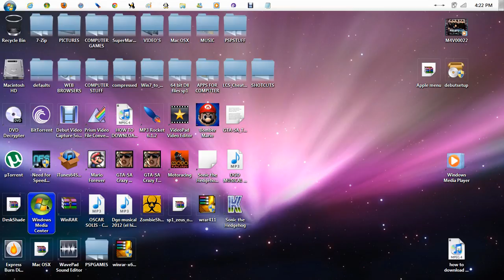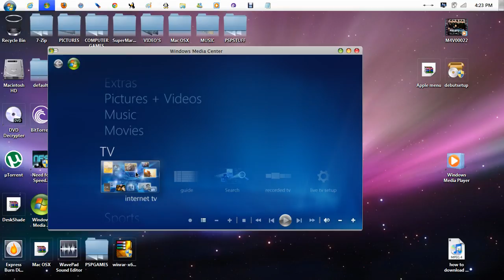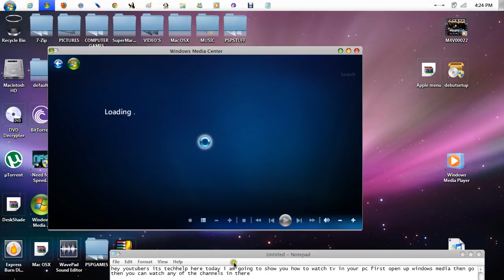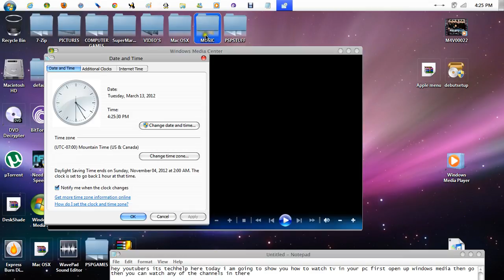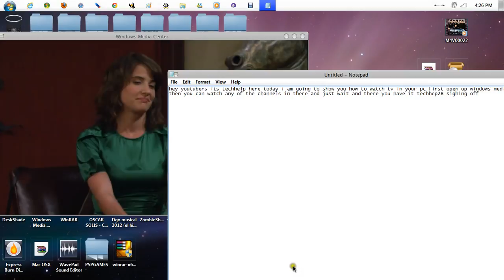how to watch tv shows in your pc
if it dont have it in your desktop go to your start menu and seach windows media center and click on that